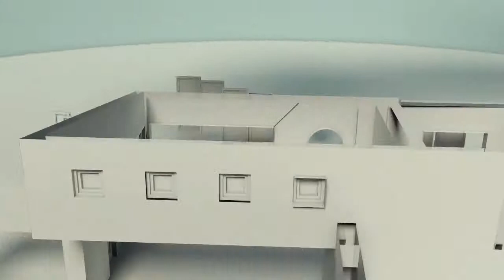Animation Project Paperhouse HD 2014